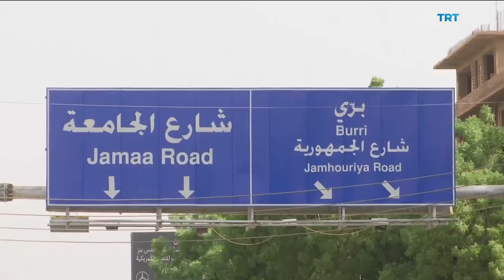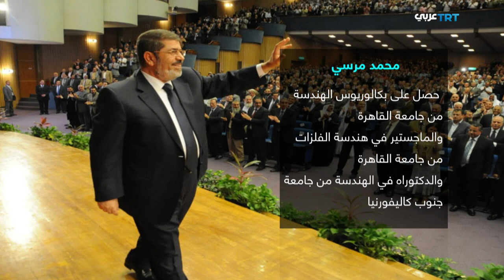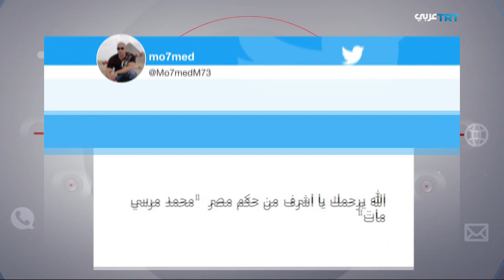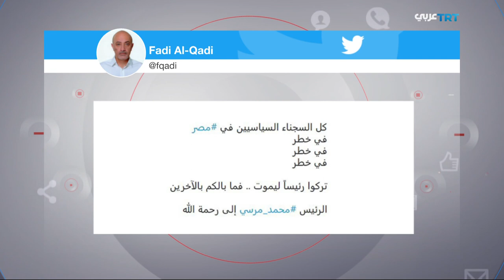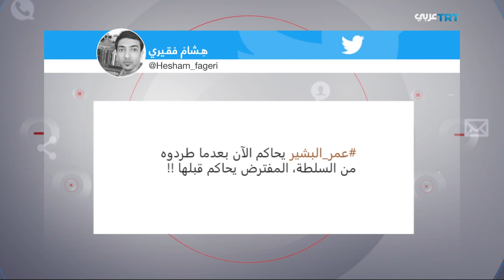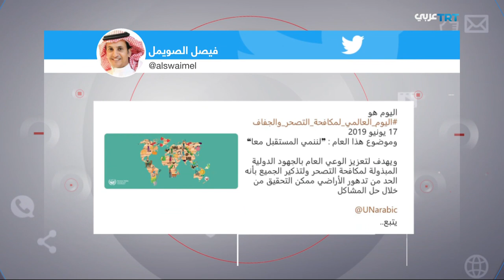وفاة الرئيس المصري السابق محمد مرسي والحوثيون يواصلون قصف جنوب السعودية | المجال 1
وفاة محمد مرسي أول رئيس مدني منتخب في مصر أثناء جلسة محاكمته في القاهرة، والحوثيون يقصفون مجددا مطار أبها جنوب السعودية ويتراجعون عن تهديدات بقصف ناقلات النفط في البحر الأحمر، ونذهب إلى السودان حيث كتل سياسية تطالب بحكومة تكنوقراط ومقترحات  وساطة جديدة بين العسكري وقوى التغيير والأخيرة  تعلن خطة للتصعيد.